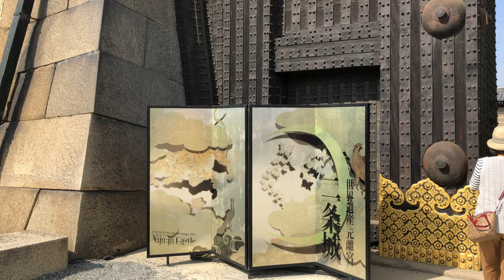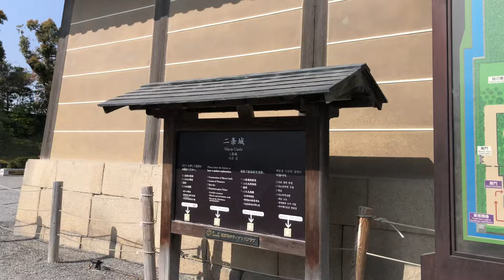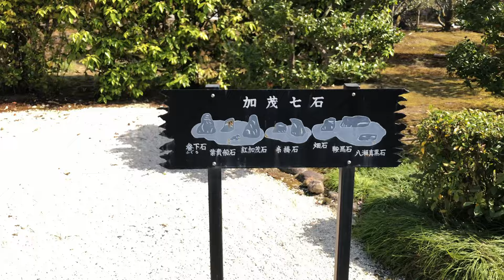Nijo Castle - 4K Virtual Walking Tour In Kyoto | Japan Travel Guide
Visiting Kyoto could be an overwhelming experience for you, as you can experience the ancient Japanese way of harmony.

This time, I would like to introduce a 4K Virtual Walking Tour of Nijo Castle, which competes for the top spot on the popularity ranking among the most popular tourist destinations in Kyoto, Japan.

Nijo Castle was built in 1603 by Tokugawa Ieyasu, the first shogun of the Edo Shogunate, to protect the Kyoto Imperial Palace, where the Emperor resided, and as a place to stay when the Shogun went to Kyoto.
In 1867, the 15th shogun, Yoshinobu, announced his intention to return the government to Japan in the hall of the Ninomaru Palace in Nijo Castle, which is very famous in Japanese history.
Nijo Castle is also famous as a popular spot for school excursions for Japanese students.
It was the stage for the beginning and end of the Edo Shogunate.
The three gardens, the Ninomaru Garden from the Edo period, the Honmaru Garden built in the Meiji period, and the Seiryuen Garden created in the Showa period, are Japanese garden view spots that should not be missed.